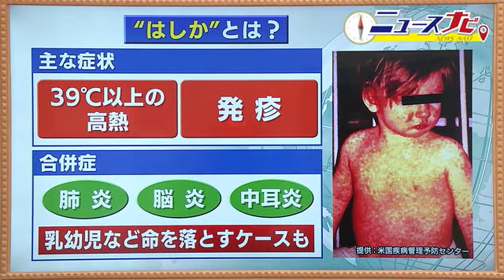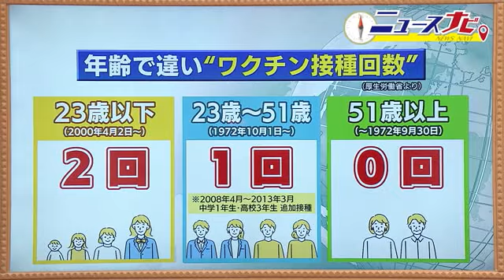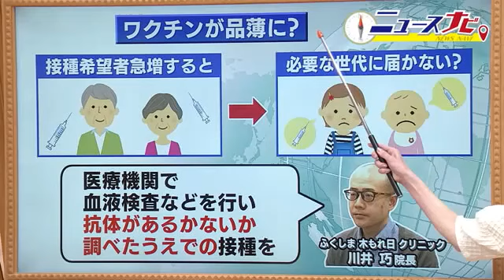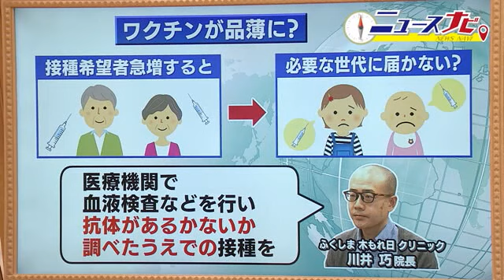【感染じわり…はしか】予防にはワクチンが有効 あなたは受けた？未接種世代も まずは抗体検査を (24/03/21 20:30)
「はしか」は福島では2019年に確認されて以来、感染者はいないが、この拡がりは心配だ。

‹はしかとは？›
「はしか」は、麻疹ウイルスを原因とする感染力が極めて強い感染症。発熱やのどの痛みなど風邪の症状に加え、発疹が出るのが特徴で、重症化すると肺炎や脳炎など重篤な合併症を引き起こすこともあり、乳幼児などでは命を落とすケースもある。

‹年代によりワクチン接種に違い›
だからこそ、ワクチン接種が推奨されている。公費負担で2回接種する機会が徹底されたのは、2000年4月以降に生まれた23歳以下。23歳から51歳は、基本接種回数が1回だけ。2008年月から2013年3月にかけては中学1年生と高校3年生を対象に追加の接種が実施された。一方1972年9月以前に生まれた51歳以上はワクチンを全く接種していない可能性がある。
ワクチンは1回の接種で95％の方が免疫を得られると言われているので、1回でも打てば、感染のリスクを大きく下げられることになる。

‹ワクチン接種率は全国40位›
ワクチンは1歳になったら1回、就学前の年長時に1回、接種することが推奨されているが、2022年度の1回目の接種率は福島県は92.5％で全国で40番目に低くなった。
1回打ったという35歳母親は「（1歳の子どもは）はしかは受けていないです。来週受けます。そうですね、（全国で感染が確認されているので）なのでちょっと打っておいた方がいいかなと思って」と話す。

‹記憶があやふやな人も›
一方、過去に接種したかどうか記憶があやふやな人もいた。
65歳女性は「この年っていうか受けなくてもいいかな。（予防は）ずっと続けていて、うがい手洗い、そんな感じですけど」と話し、中学3年生は「私のおばあちゃん（70代）の世代が打ってないみたいなので、そこが心配かな。コロナみたいになったら嫌だなっていう思いが一番強いです」と話した。

‹指定の医療機関で接種可能›
ワクチンは、指定の医療機関で予約すれば打つことができるが、東京都内の病院などでは品薄になっているという情報もあるそう。
ワクチンを打っていない世代の接種希望者が急増すると、必要な世代に行き届かなくなる恐れも考えられる。こうしたことから、ふくしま木もれ日クリニックの川井院長は、まずは医療機関で血液検査などを行い、抗体があるかないかを調べたうえでの接種を勧めている。